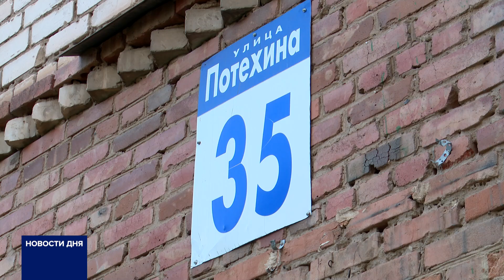ЖИТЕЛИ ДОМА № 35 НА УЛИЦЕ ПОТЕХИНА ОЧЕНЬ ЖДУТ РЕМОНТА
В Оренбурге до сих пор не приступили к восстановительным работам в четырехэтажном доме на улице Потехина. Жилое здание попало в зону подтопления в апреле этого года. После эвакуации жильцов и возвращения их домой специальная комиссия пообещала все отремонтировать. Лето подходит к завершению, но ничего до сих пор не сделано.